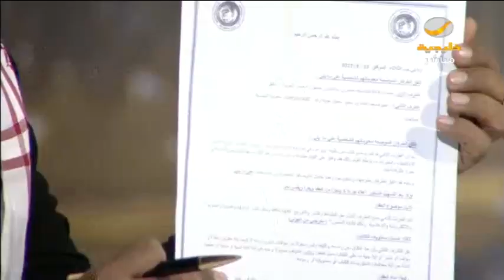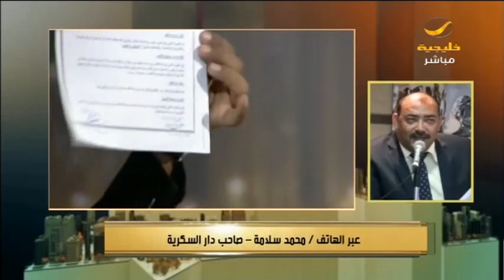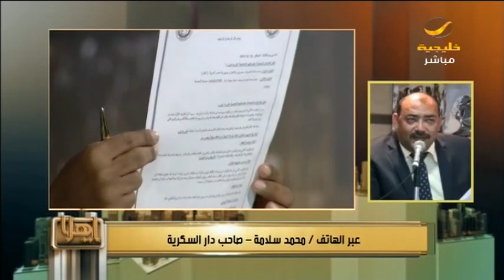مؤلفون سعوديون يتهمون دار نشر عربية بالاحتيال عليهم.. وصاحب الدار يرد في ياهلا